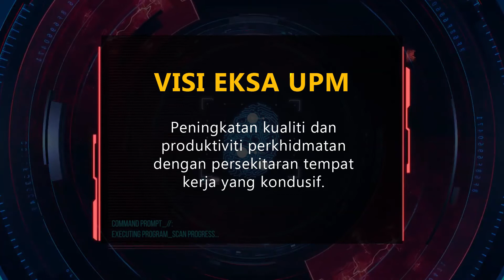Gimik Pelancaran EKSA Peringkat Sekolah Pengajian Siswazah UPM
Ekosistem Kondusif Sektor Awam (EKSA)

Majlis Pelancaran EKSA Peringkat Sekolah Pengajian Siswazah UPM telahpun dijalankan secara maya pada 30 Mac 2021 melibatkan semua staf SPS UPM dan dilancarkan oleh Profesor Dr. Zalilah Mohd Shariff, Dekan Sekolah Pengajian Siswazah.